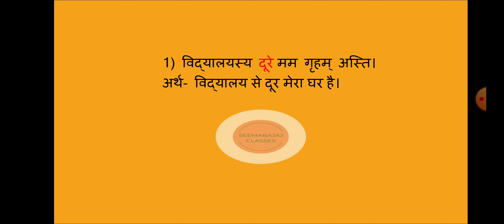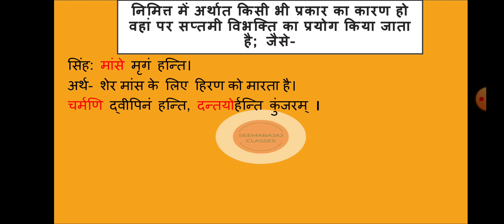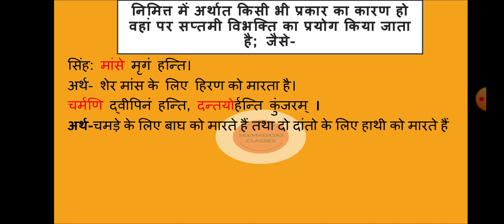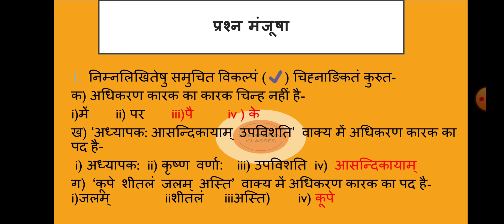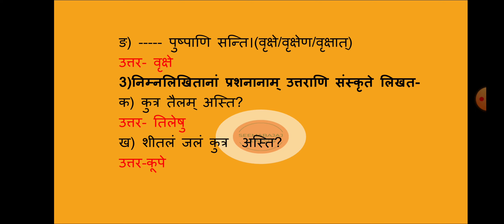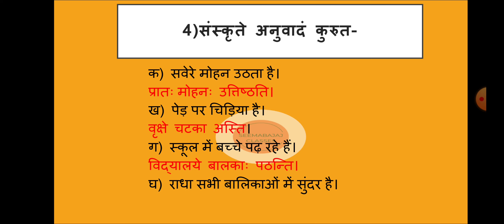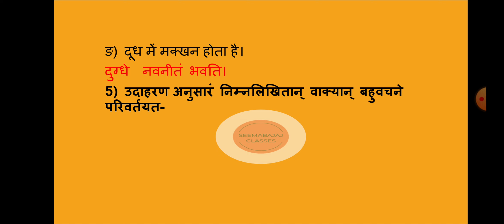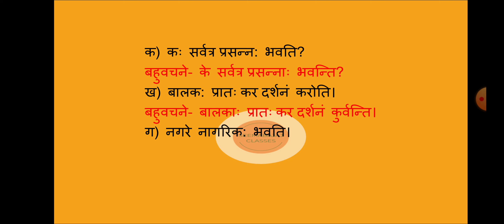Ch.11 Class 6 Adhikaran karak saptami vibhakti Sanskrit vani Hindi anuvad Abhyas sahit